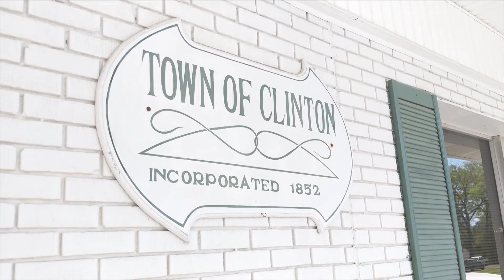Andres Aguilar's Demo Reel